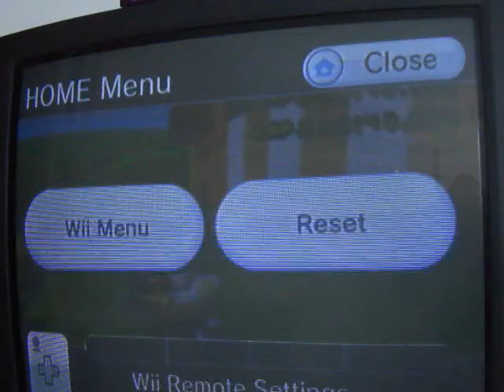[MKWii] GCN DK Mountain Non Glitch 2:08.554 by ρf☆Pαμl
Lap 1 O_o. Lap 2 and 3 -.- .

It beats my glitched time so it´s great.